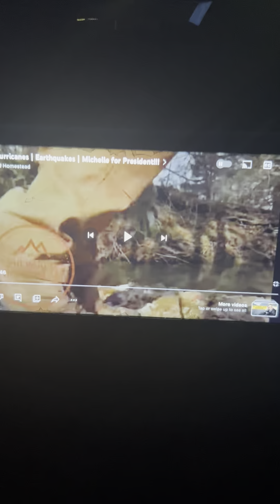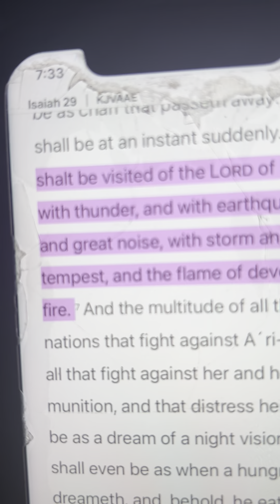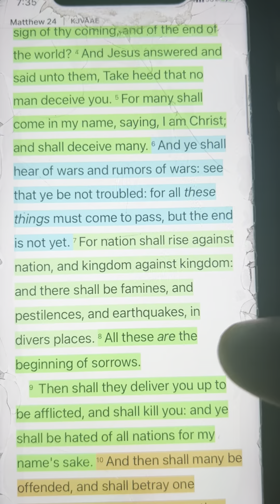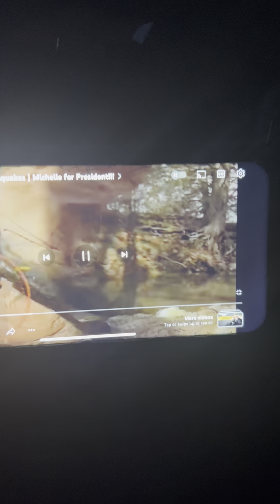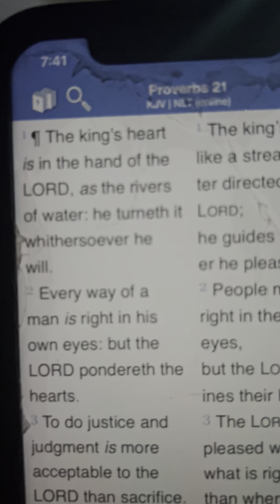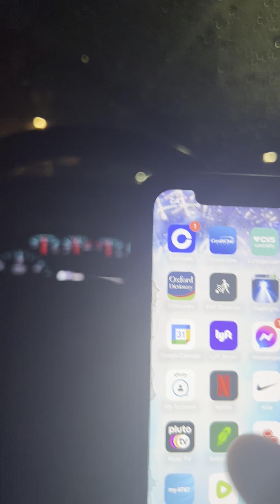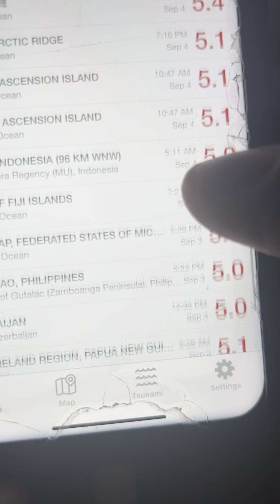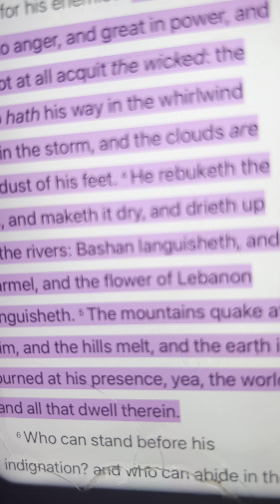Stop Playing with the Lord,!!!! ☔️and Tempest‼️